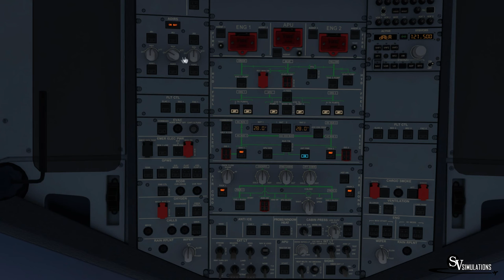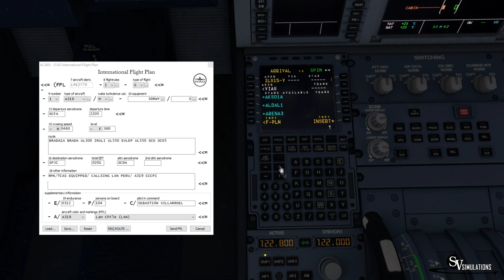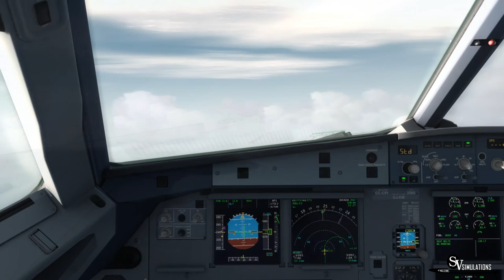P3D v3 | A319 | Antofagasta - Lima | LPE2770 | IVAO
Español/ Bienvenidos! En este video les traigo un vuelo con el material Airbus A319 matricula CC-CPI en un vuelo desde Antofagasta (SCFA) hacia Lima (SPJC).

English/ Welcome! In this video I bring you a flight with Airbus A319  registration CC-CPI from Antofagasta (SCFA) to Lima (SPJC).

Addons:
P3D v3
Ivac